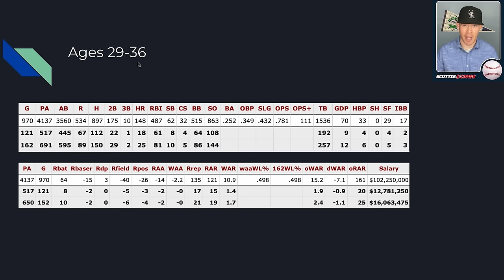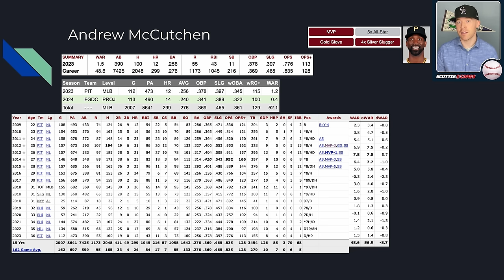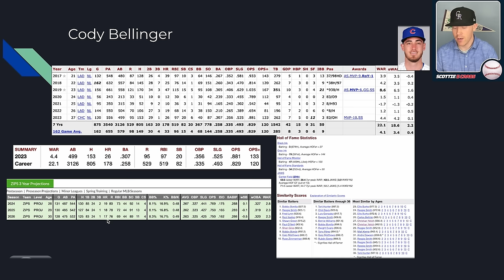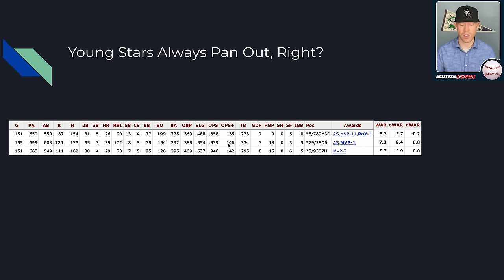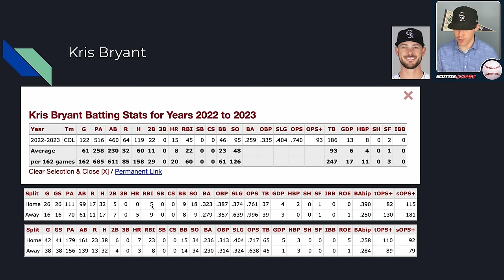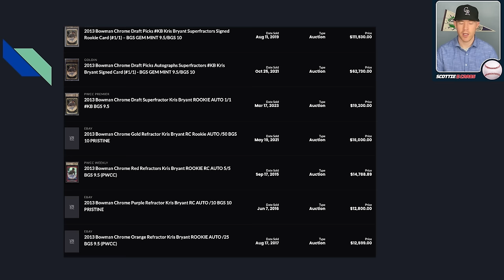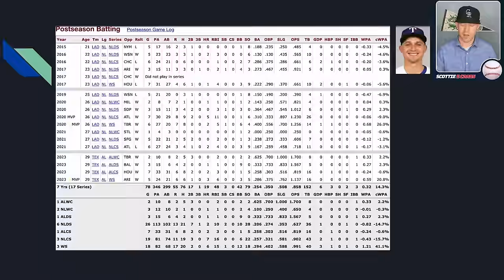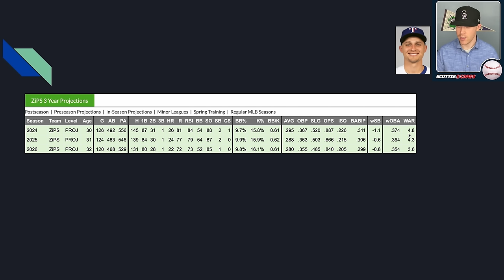Players Whose Baseball Cards May Be In Trouble This Season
Every year new players debut and steal the show from older players. Many prospects are hyped up and many players seem to be on a hall of fame path and just fall short. In this video I look at 4 veteran players who are dangerously close to having their card values fall due to age and not maintaining pace as an MLB star or HOF caliber player. Baseball cards are hard to predict, but in this video I do my best to speculate on the rookie cards of these 4 players.